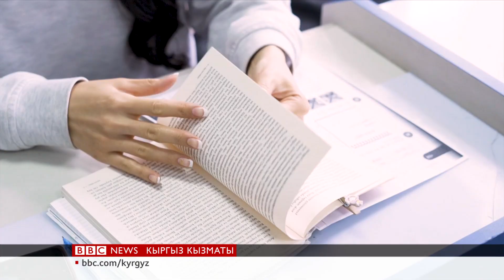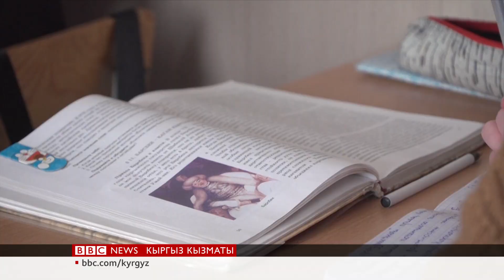Кыргызстан: мыкты педагогду даярдоо аракети - BBC Kyrgyz